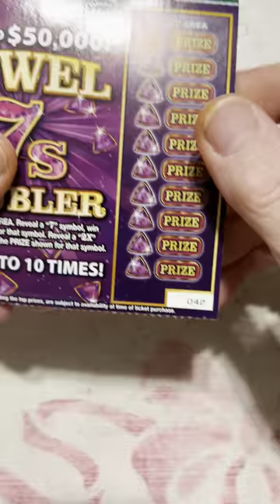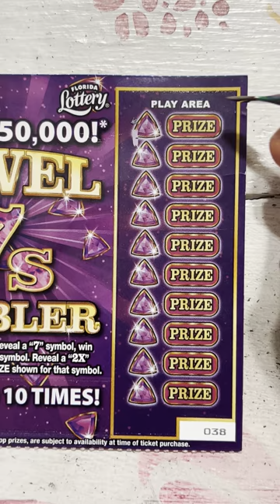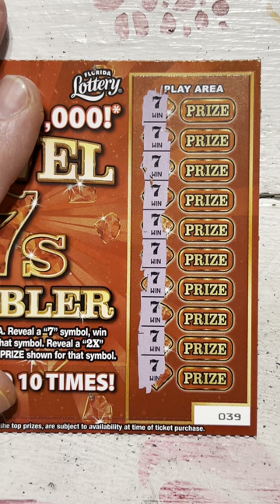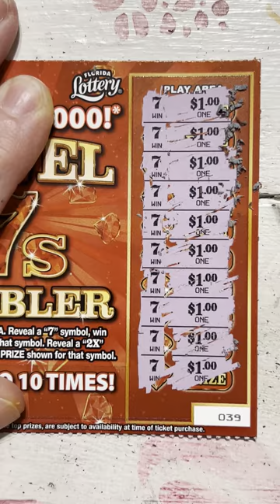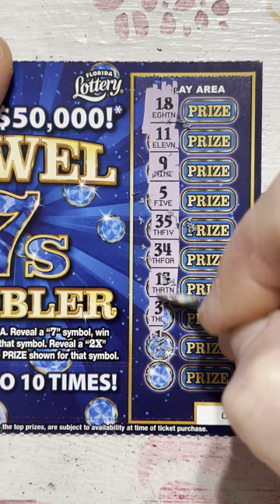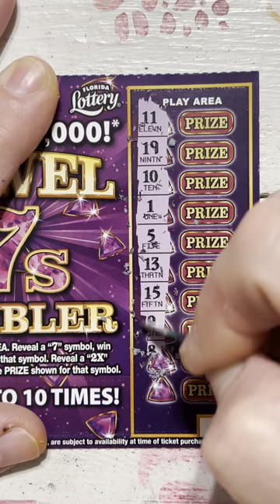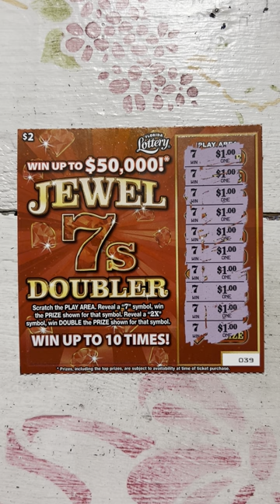Jewel 7s Doubler Florida lottery scratch off ticket WIN ALL